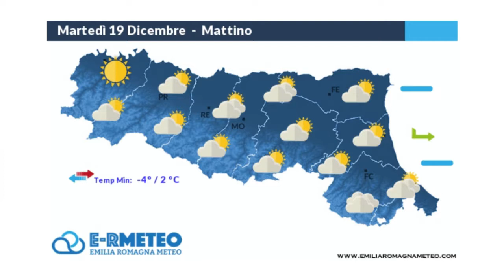METEO: Tempo spesso stabile e soleggiato, gelate estese | VIDEO